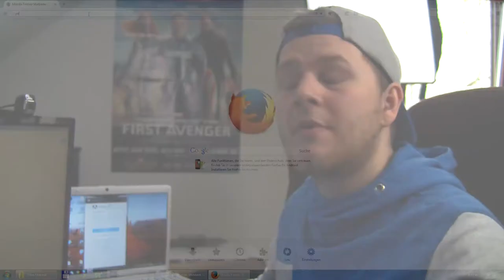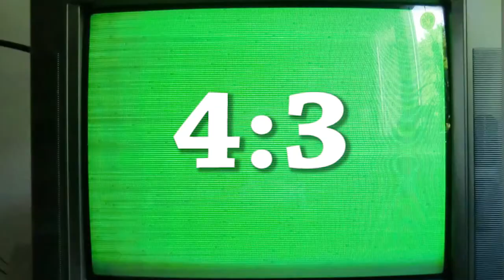Youtuber werden? Wie werde ich Let´s Player, wie Gronkh, Dner und Unge - Tutorial | BudTV Triple D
Berühmter Youtuber werden ? Wie werde ich Let´s Player, wie Gronkh, Dner und Unge - Tutorial. Du bist Youtube Anfänger und willst Let´s Plays / Commentarys starten? Startertipps zeigen dir wie du es in wenig Zeit zu RIESEM ERFOLG kommst!